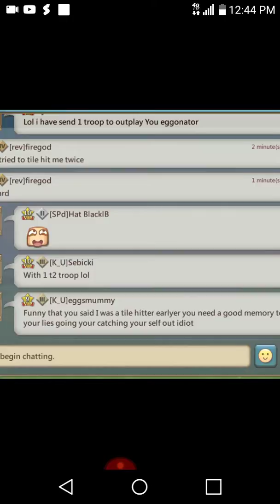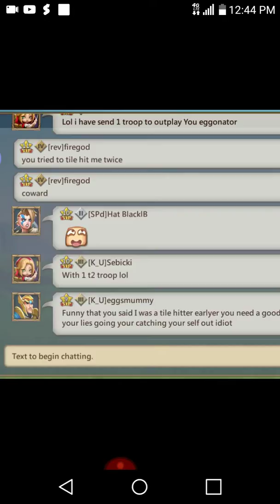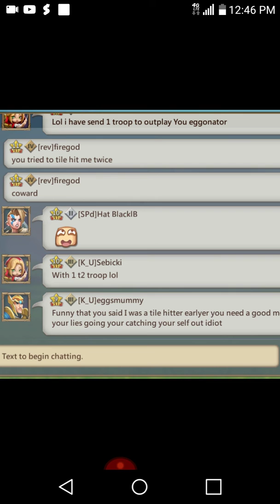Lords mobile/sebick admits to tile hitting which is a cowards fight